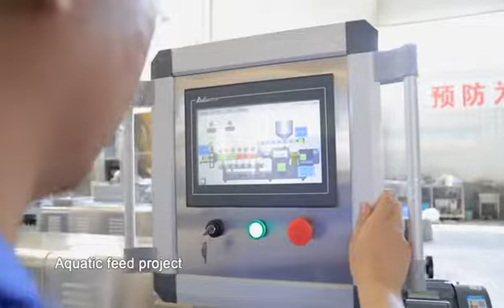Aquatic feed project Animal feed Project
Capacity:100-4000kg per hour
Whole solution from Materials to packing.
Provide after sale service.
Application:Aquatic feed,like fish,shrimp,Crab etc.  Animal feed:Like dog cat bird etc.
Welcome to conatct if you need any informations.

Vera
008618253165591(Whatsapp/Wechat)